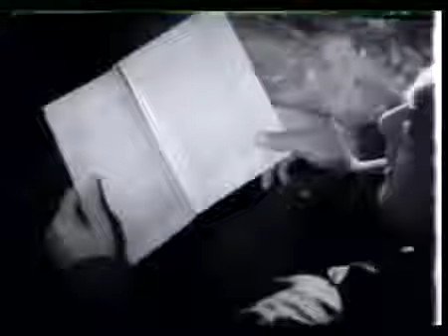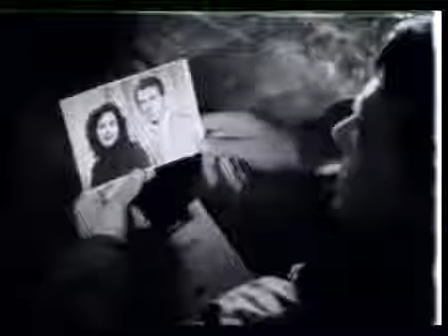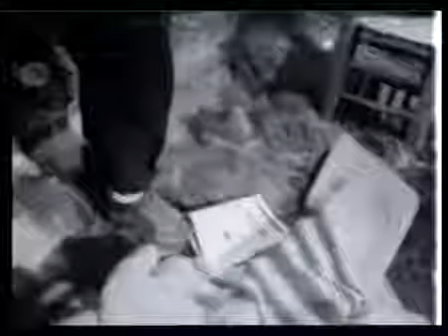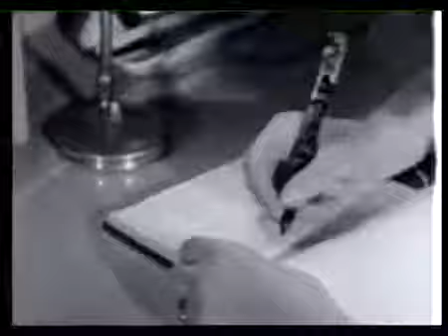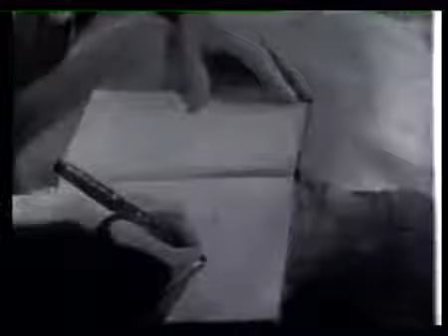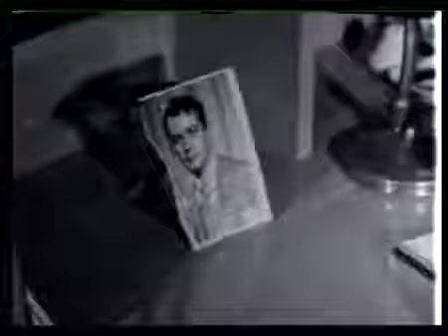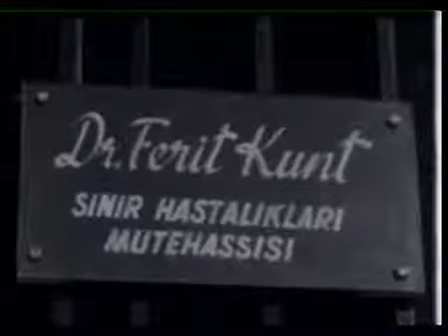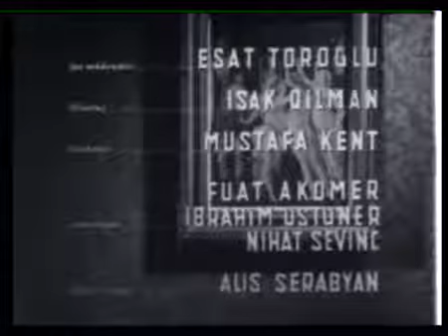Kadın Severse ( 1955 )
Yönetmen: Atıf Yılmaz Senaryo: Atıf Yılmaz Oyuncular: Renan Fosforoğlu , Osman Alyanak , Muzaffer Tema , Agah Hün , İbrahim Delideniz.

Yapımcılığını, dünyanın en büyük medya prodüksiyon şirketi Endemol Shine Türkiye'nin üstlendiği, başrollerini İbrahim Çelikkol, Belçim Bilgin, Alican Yücesoy .

Yönetmen: Orhan Erçin Senaryo: Orhan Erçin Oyuncular: Renan Fosforoğlu , Vahi Öz , Mürüvvet Sim , Feridun Çölgeçen , Necdet Mahfi Ayral.

Yönetmen: Faruk Kenç Senaryo: Bülent Koral Oyuncular: Neriman Köksal , Muhterem Nur , Leman Akçatepe , Abdurrahman Palay , Hadi Hün.